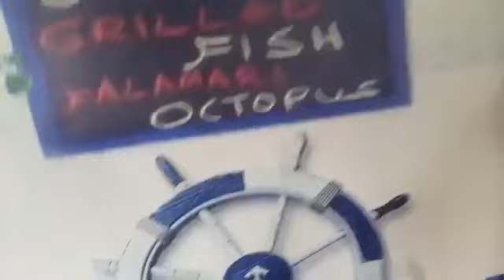Phần Bài Giảng:Hoa Nghiêm Kinh 129 Trong Phật Giáo.Người Giảng Kinh Điển:Cư sĩ Đức Hợp(Nguyễn Văn Ly